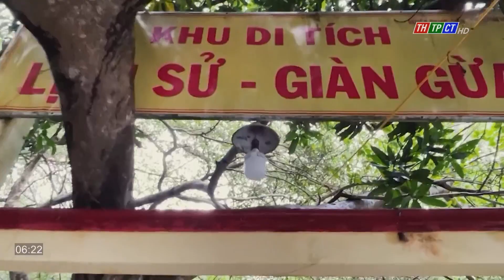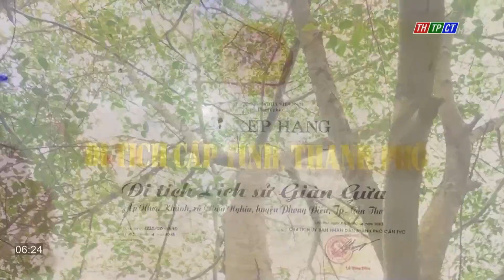Giàn gừa hơn 165 tuổi | Cần Thơ TV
Nếu không tận mắt chứng kiến sẽ không hình dung hết sự huyền bí và quy mô của giàn gừa, qua nhiều thế hệ họ tộc Nguyễn vẫn chăm sóc gìn giữ để giàn gừa luôn xanh lá vươn xa.